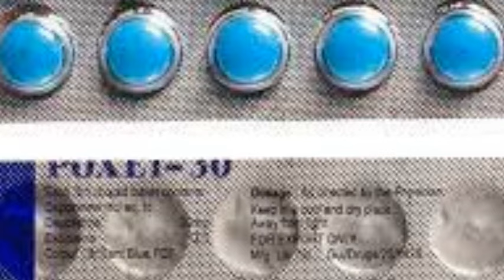Dapoxetine to prevent early discharge | Dr. Deepak Kelkar (M.D.) Psychiatrist, Sexologist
how to prevent early discharge in men
how to stop premature ejaculation
how to prevent premature ejaculation
early discharge kese roke
stop early release
vaginal discharge prevention

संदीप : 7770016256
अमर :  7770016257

• Psychiatrist
• Hypnotherapist
• Psychotherapist,
• De-addiction Specialist
• Sexologist